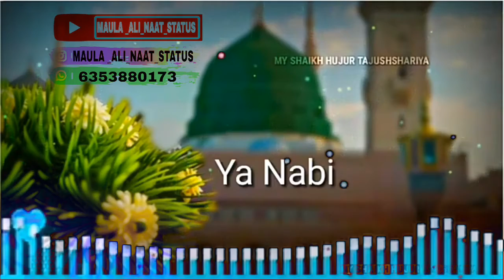Sabse avla va ala hamara nabi yanabiassalam | WhatsApp status| maula ali naat status | Islamic stat